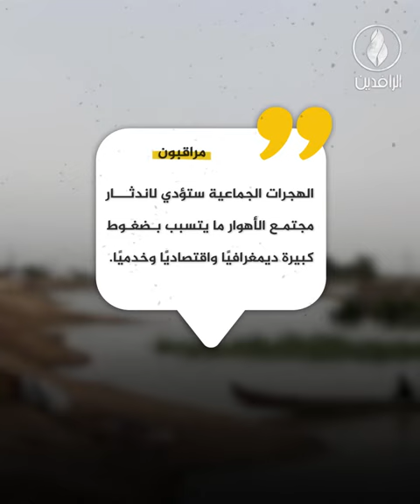أهوار العراق تحتضر جراء الجفاف والإهمال الحكومي وغياب الحلول